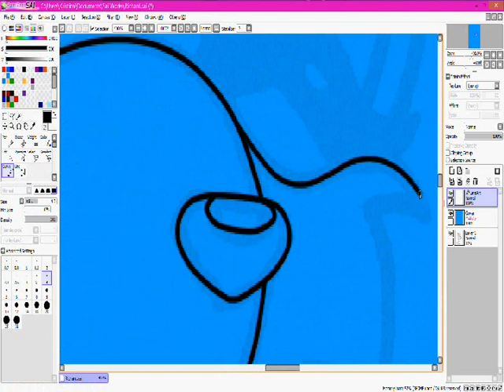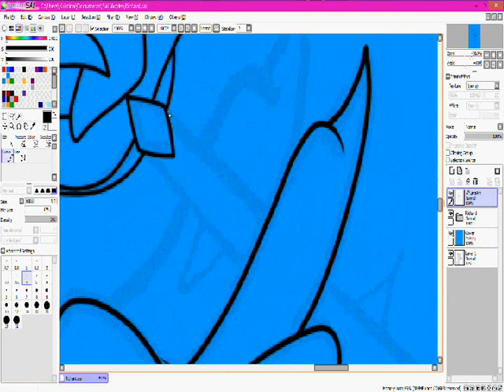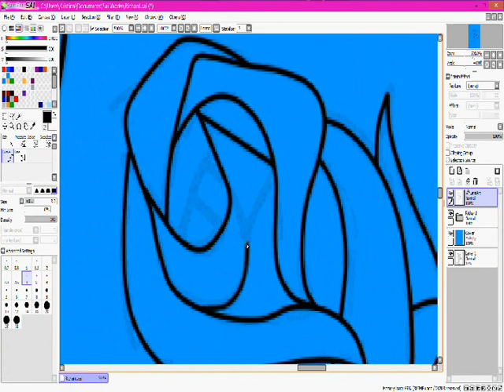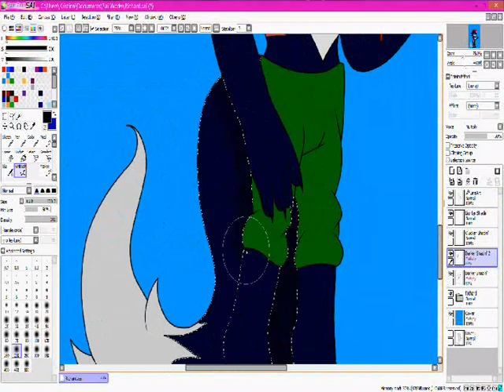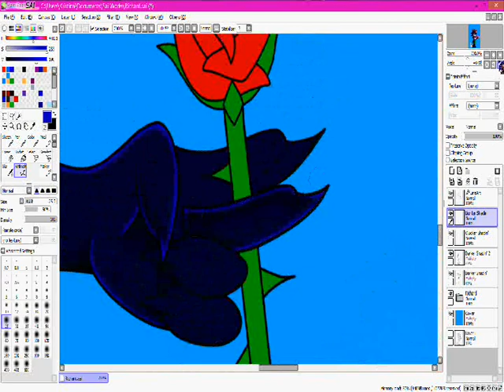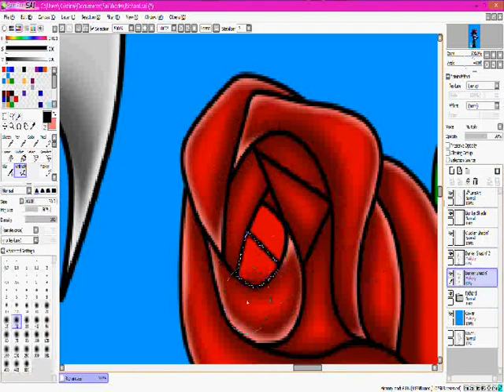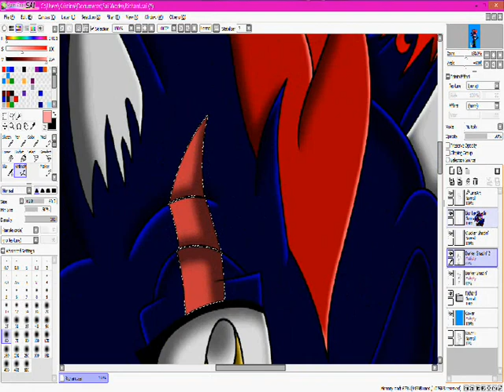.:Let's Draw:. Richard Wolf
This is a new Character of mine because I need more Wolf characters.

Was going to make him black but i thought night blue fitted better :D
so I hope you like this also.

Song: the Thestral Chase